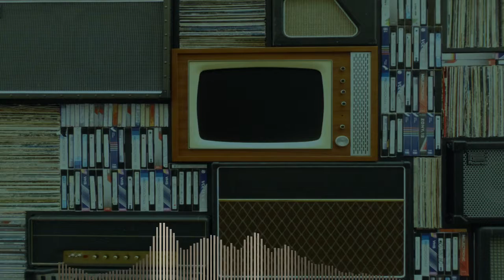DJ Dope - Lofi Rap Beat - Instrumental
A simple Lofi Beat made with FL Studio